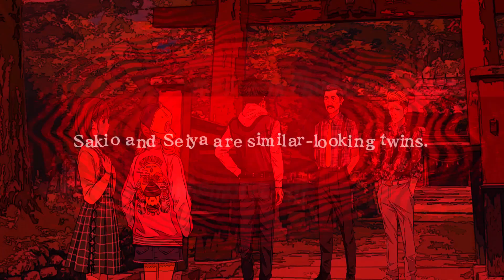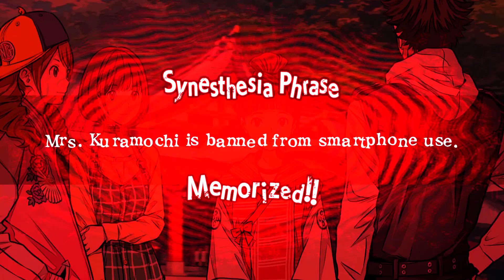Root Film - Part 9: A Lovers Pact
We learn more about the victim of this case